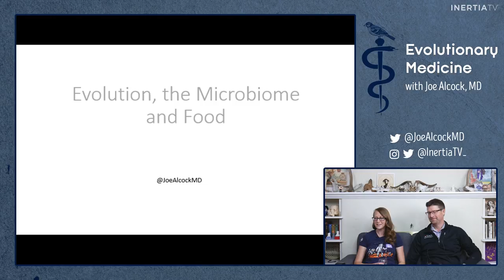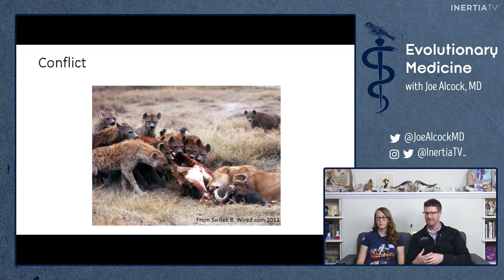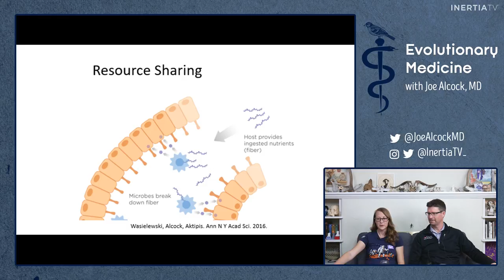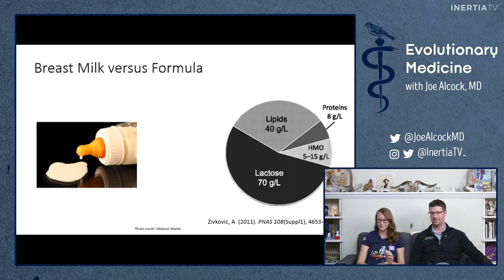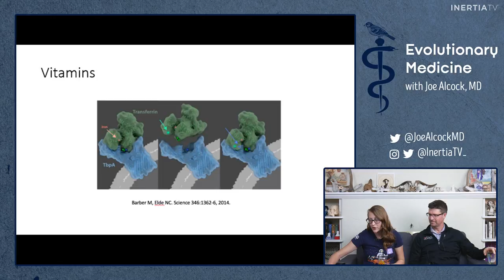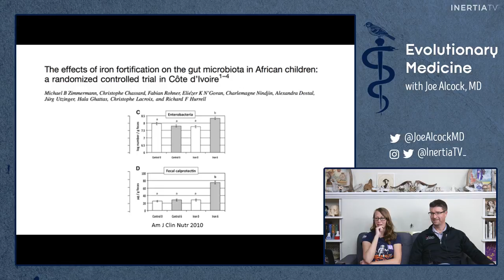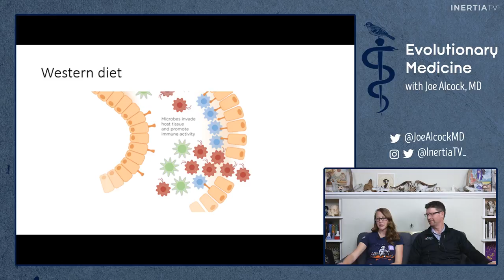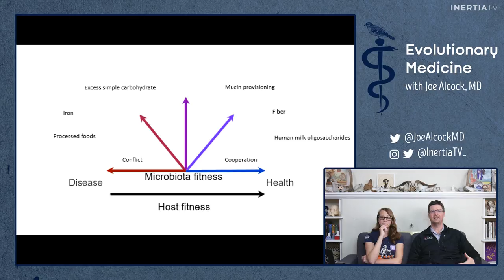[TwitchEDU] Food & evolution | Evolutionary Medicine with !joemd